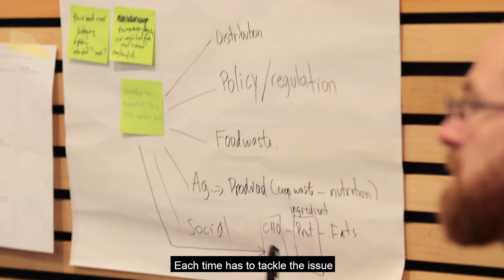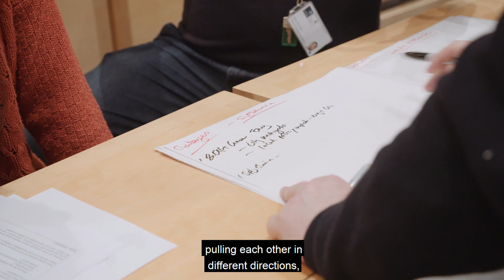GOTO Episode 2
Welcome to GOTO2020 episode 2. We meet the individual students for the first time and find out more about their backgrounds. We hear their thoughts about the topics they will be working on as teams for the rest of the term… as well as how they feel about working with each other!

How will groups of students from very different industries and areas of expertise combine their efforts to tackle one of the most urgent issues facing our planet?